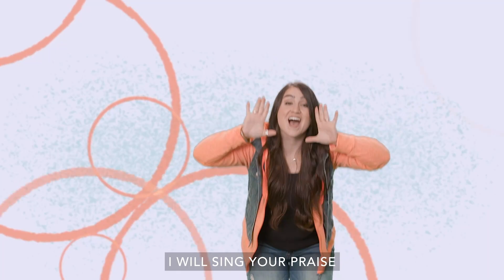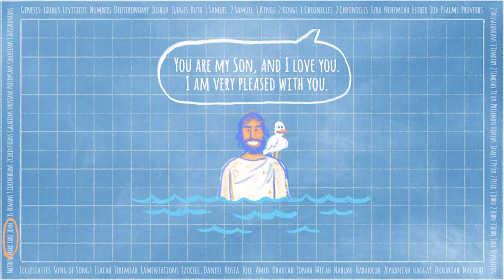Fruit Tree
Fruit Tree - Elementary 10/8/23